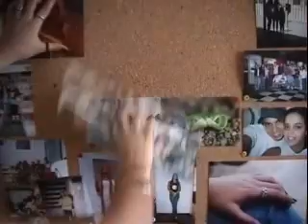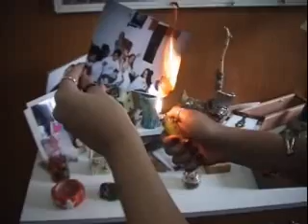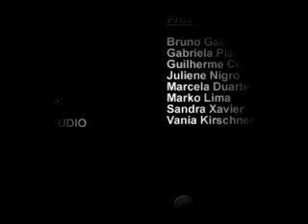ROBERTA - Banda Genes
1º Video Clipe da Banda GENES. Uma história real... com certeza, Roberta é o retrato de muitos jovens de hoje.